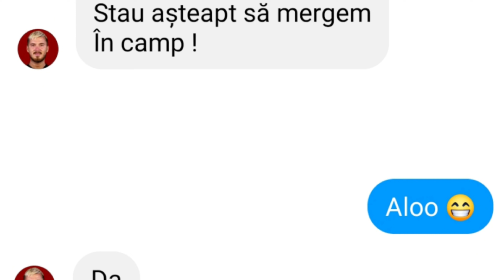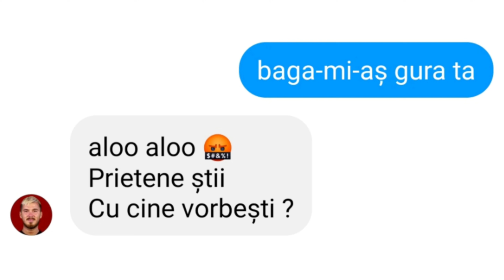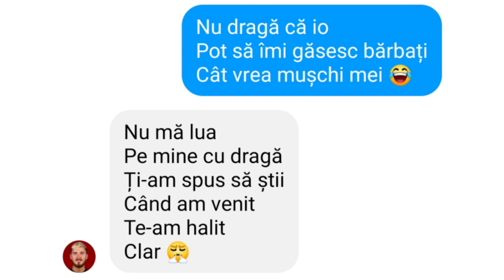FARSA LUI SEBASTIAN CU VERSURI DIN MELODII [ LYRIC PRANK ]